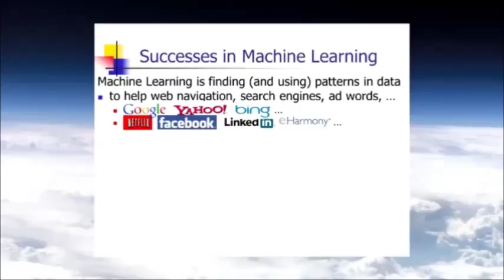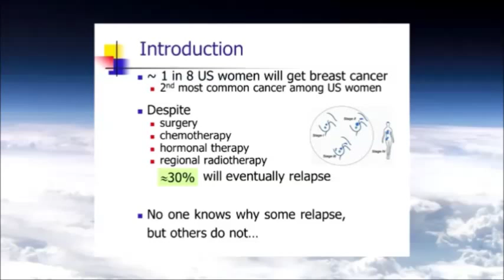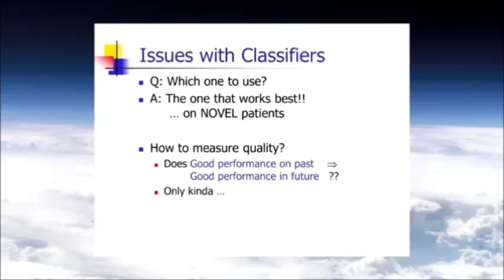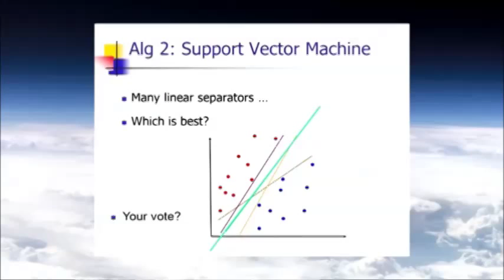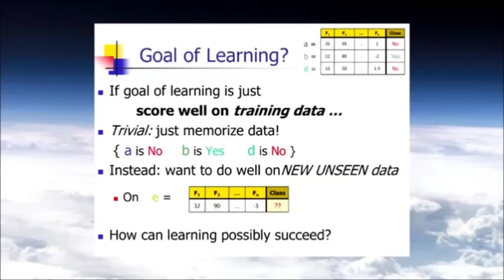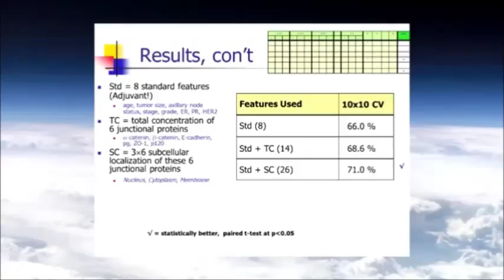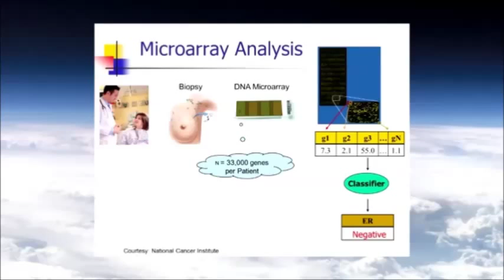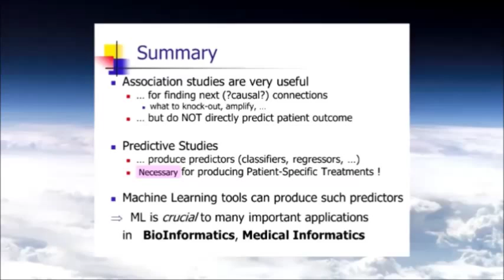ML for MD presentation [26Sept2013 LABMP590]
Towards Patient-Specific Treatment: Machine Learning for Medical Applications